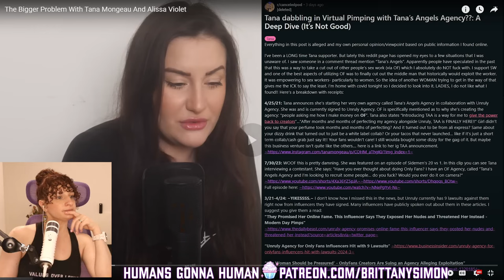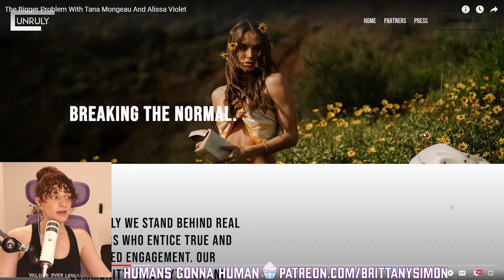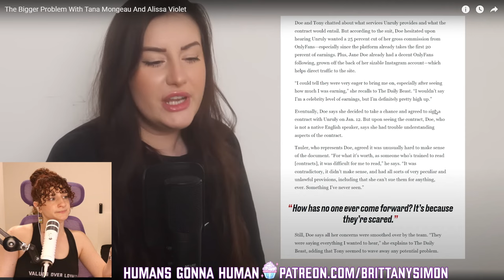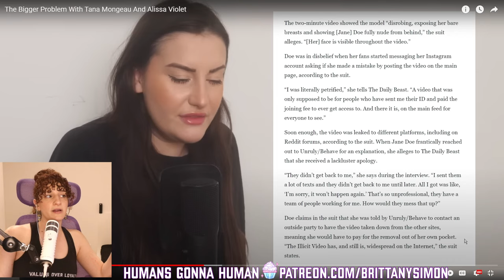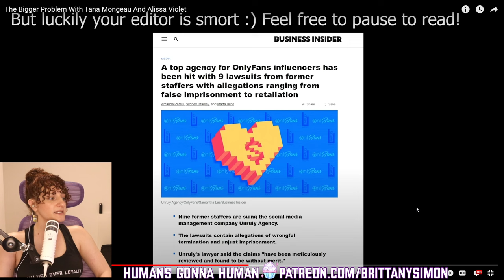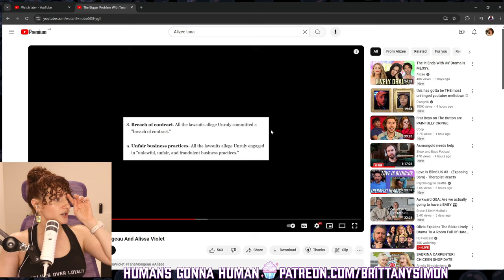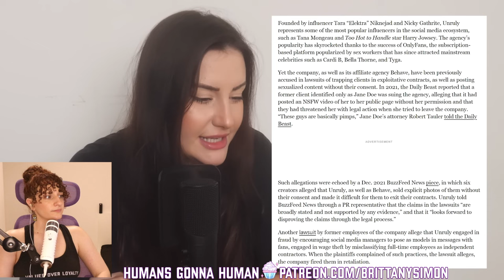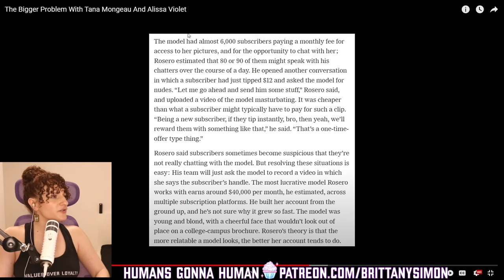Tana Mongeau DOES NOT Care About Women. SHE LOVES MONEY!